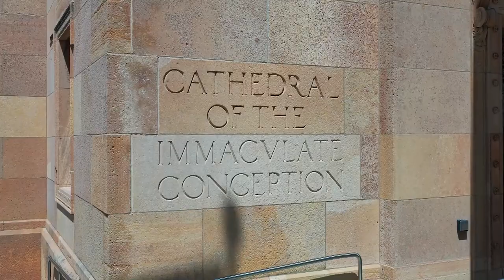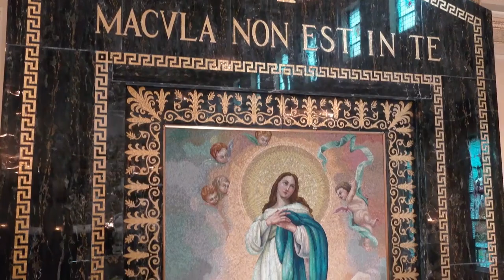Beauty Series: Cathedral of the Immaculate Conception